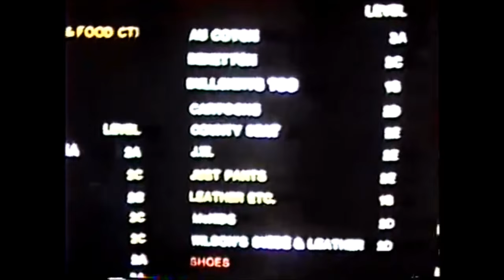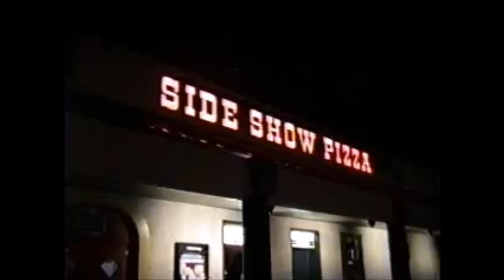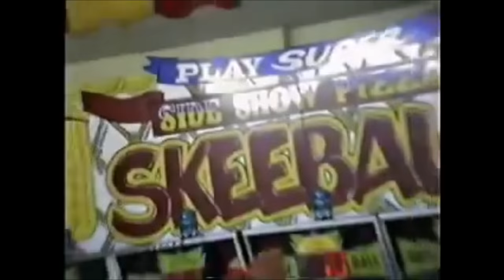Hempfield Township: History As It Happened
Short video documentary on the past 40 years of memories in Hempfield Township, Westmoreland County, Pennsylvania.

Credits goes out to surfsupusa, Frank Mash, John Komarinski, Matt Stoltz, moptoonafish, and Shelley Simpson.

Video created by Gary Nelson.